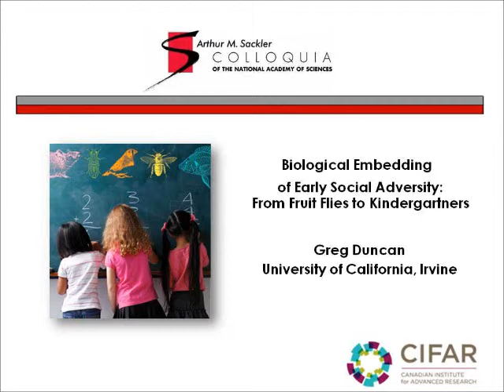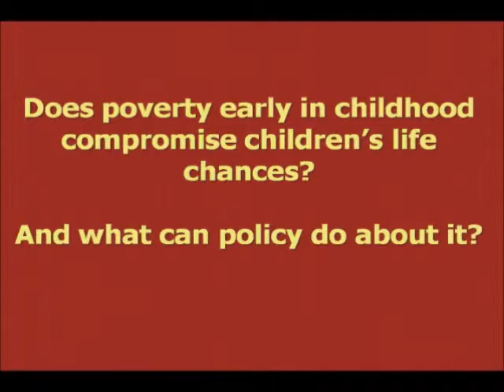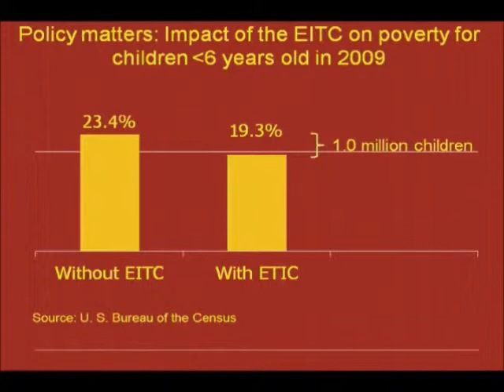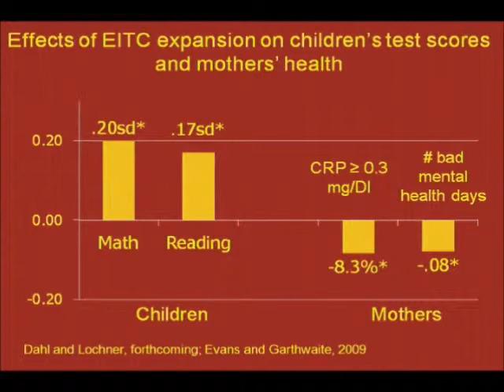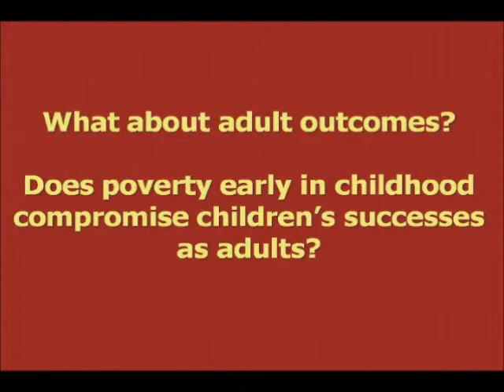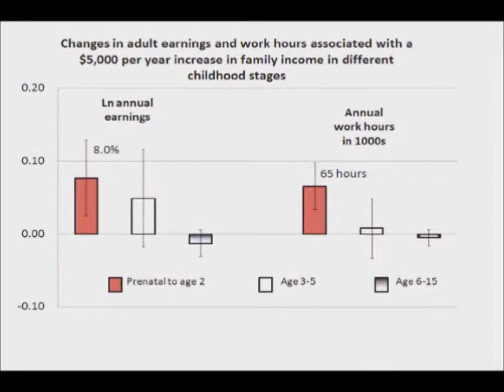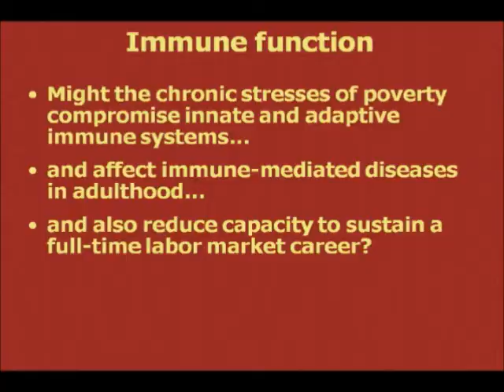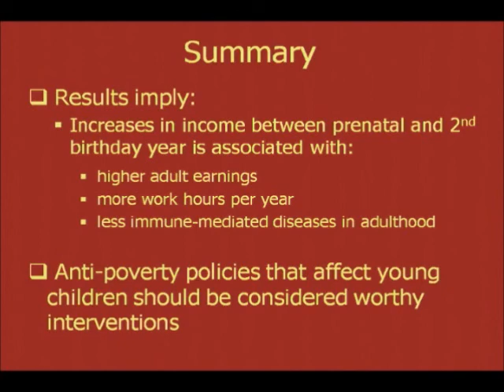Greg Duncan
This talk was presented by Greg Duncan (University of California, Irvine) as part of the National Academy of Sciences Sackler Colloquium Biological Embedding of Early Social Adversity: From Fruit Flies to Kindergartners held December 9-10, 2011 in Irvine, California.